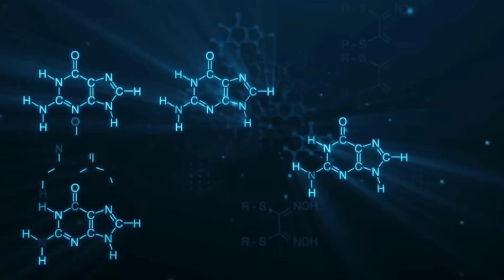Scientist Found Horrifying Things in The Space ❙ Space World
In this video we will learn about most horrifying space discoveries .

I have explained many mysterious space objects .